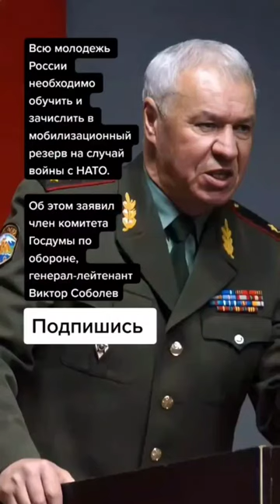Об этом заявил член комитета Госдумы по обороне, генерал-лейтенант Виктор Соболев (Цитаты)